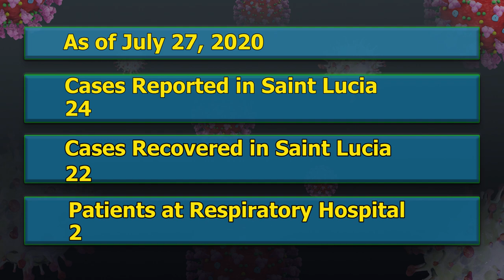Further update on reported COVID-19 case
The Ministry of Health has undergone intense contact tracing, screening and testing of all possible contacts of a Saint Lucian who travelled to Saint Vincent and tested positive for COVID-19.
The family, close friends and work colleagues of the individual have been tested and placed in quarantine. None of the contacts of the individual have developed symptoms.
A total of 330 tests were done, which include contacts for the case and other samples. They were all negative.